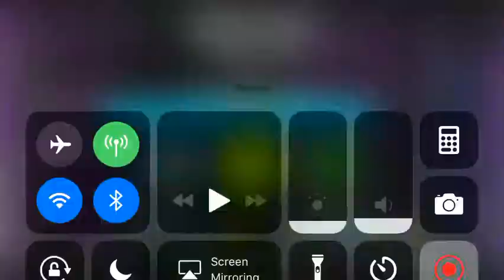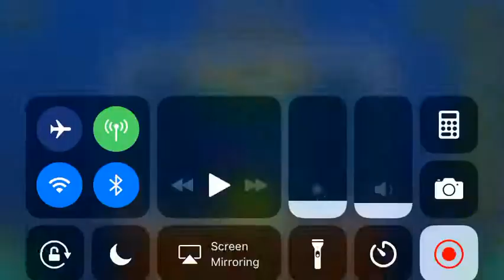Jubilant (All Coins)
1st Coin: 0:31. Don’t jump into the platform, attempting to collect the coin in this route will land you in a spike, instead don’t jump to get the coin.

2nd Coin: 0:41. The coin is right between two structures.

3rd Coin: 0:56. Spam to go to the top, where the coin is.